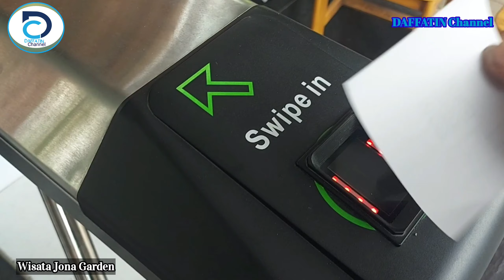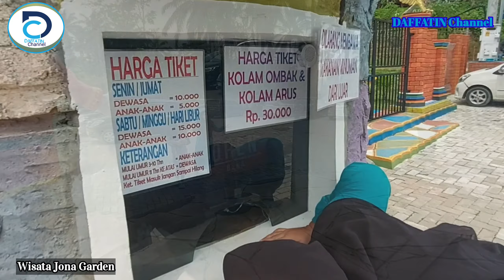VIRAL❗KOLAM OMBAK|| WAHANA BARU || di Wisata Jona Garden|| Binjai. TERKINI❗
Kali ini jalan jalan nya Daffatin Channel, nyobain nih wahana terbaru di lokasi Wisata Jona Garden
Sedang Viral lho wan kawan...
Jadi...di lokasi wisata jona garden ini , ada wahana baru wan kawan, Kolam ombak dan kolam arus..
wahana nya masih baru wan,masih fresh..., cobain lah datang dan rasakan keseruan nya bareng keluarga.
untuk kolam arus pas kita datang sedang ada perbaikan, jadi hak bisa menikmati nya...
untuk lokasi nya ada di 👇
Jl. Sungai Musi No.103, Emplasmen Kwala Mencirim, Kec. Sei Bingai, Kabupaten Langkat, Sumatera Utara 20773

Gak jauh dari kota binjai kok...
Cuss...
Rasakan nikmati keseruan nya ya wan kawan...

untuk tarif dan harga tiket ada dalam video ya...
jadi nonton nya jangan sepotong sepotong ya..
jangan skip , nontonnya sampe habis...
Terimakasih.. 🙏